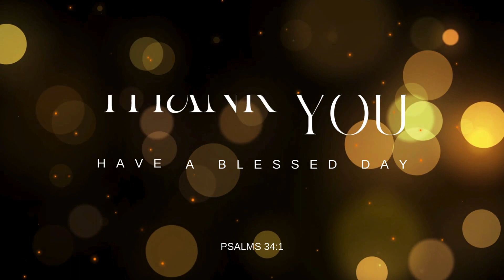C R Davis, jr ministries Doing more in 2024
Encouraging words  spoken by Bishiop C. R. Davis, Jr. pastor of New Caldonia Baptist Church in Rockwall, Texas.